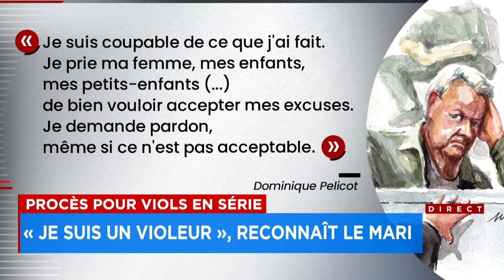Décennie de viols à Mazan: le mari reconnaît être un «violeur» et demande pardon